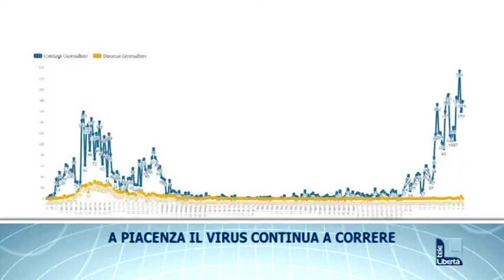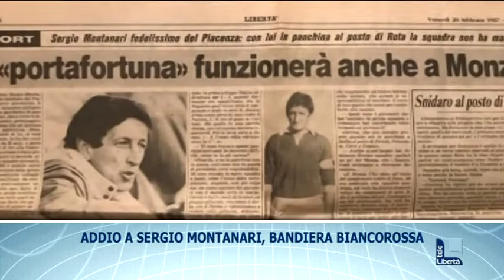I titoli del TGL delle 19.30 di lunedì 9 novembre 2020